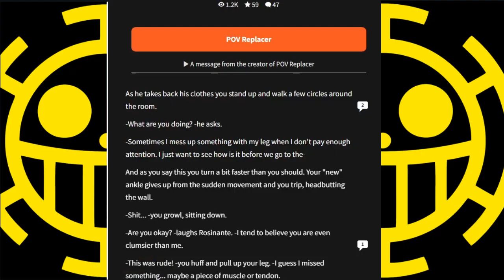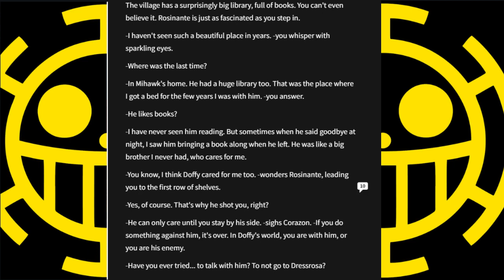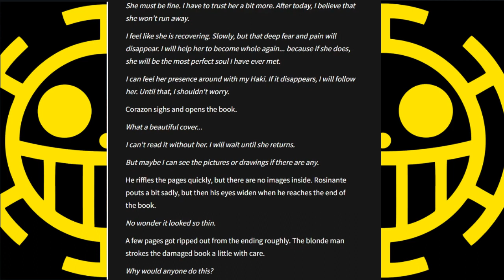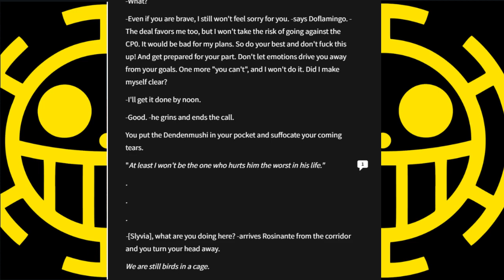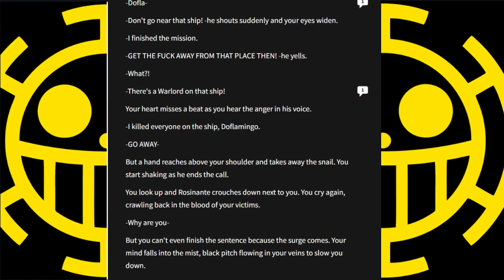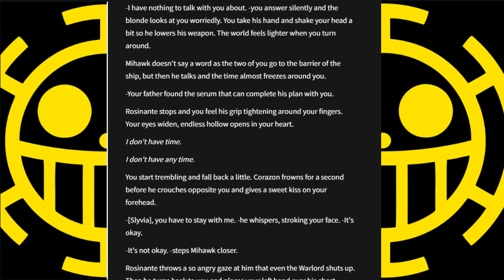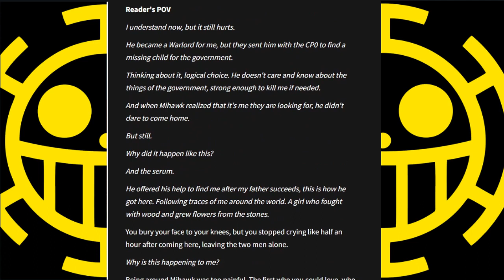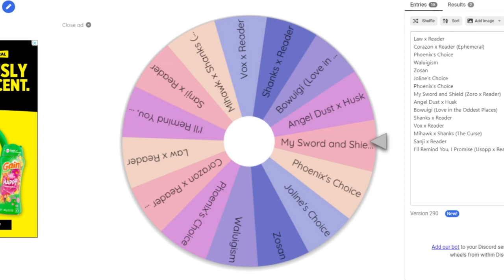Corazon the Lover | The Wattpad Book Club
Today, Joline and I will be reading more Corazon content. Mihawk is back and Doflamingo is on to us, Are we gonna die soon?